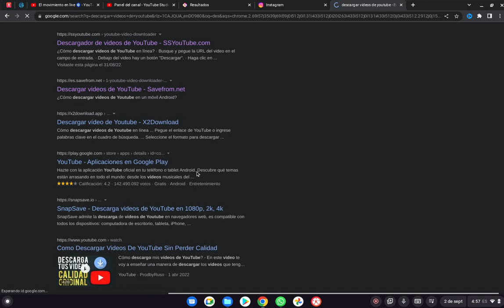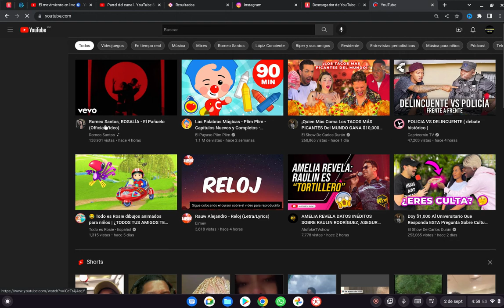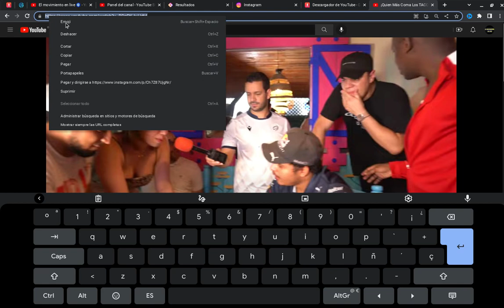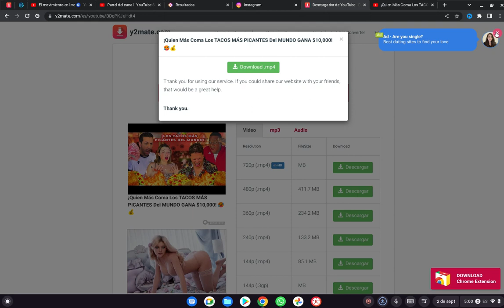COMO DESCARGAR VIDEOS GRATIS EN 4K 8K DE YOUTUBE, FACIL Y Rápido , Y GRATIS 2022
Hola, queridos lectores! En este momento contamos con la mejor noticia: ya podéis descargar gratis y en 4K y 8K videos de YouTube! Con esta solución, que funciona de forma fácil y rápida, no tendréis problemas para disfrutar de vuestros favoritos sin necesidad de descargarlos una y otra vez.

No esperáis más, descarga ahora los videos de YouTube en 4K y 8K en tu dispositivo móvil! al mejor canal de YouTube)

SI TE GUSTA ESTE TIPO DE CONTENIDO!